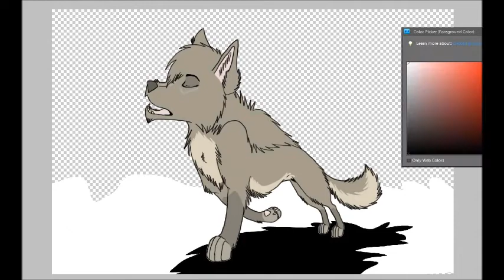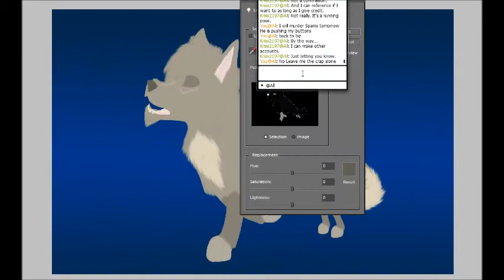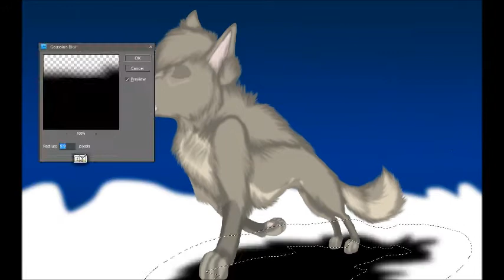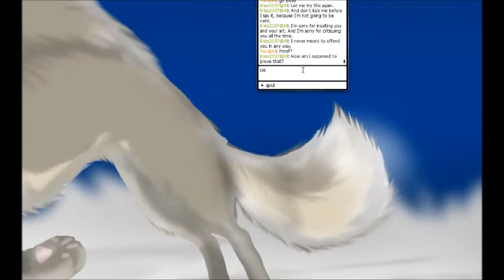All Over You Speed Paint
I think I might've failed with the background... The song here I was originally planning to have a different one by the same artist instead of what I put in but I couldn't find it so...

Oh and the video kind of jumps when I shade the wolf, I don't know why, that's my screen recorder for you...